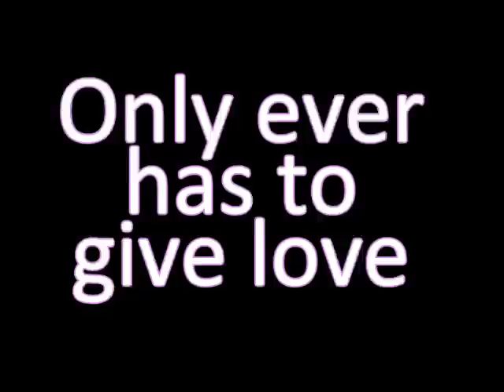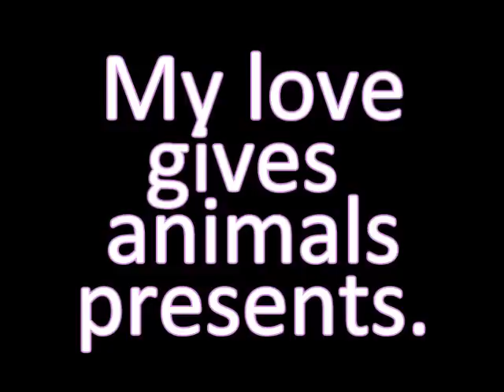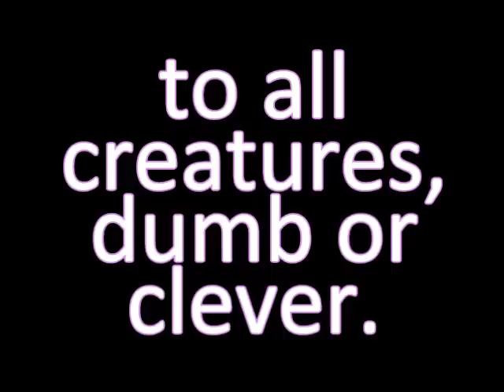She's A Vegan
veganized Beatles song.